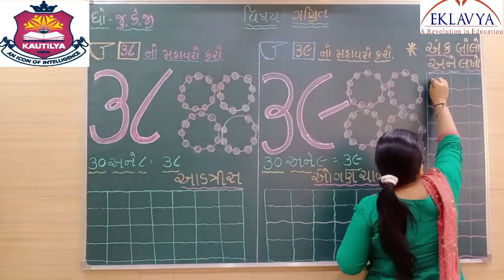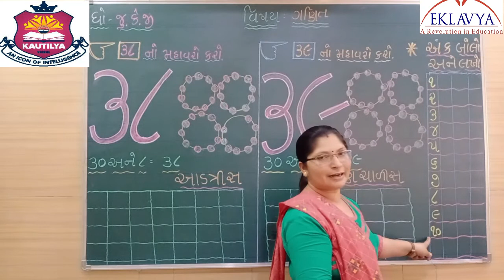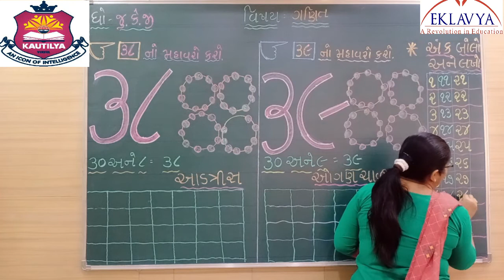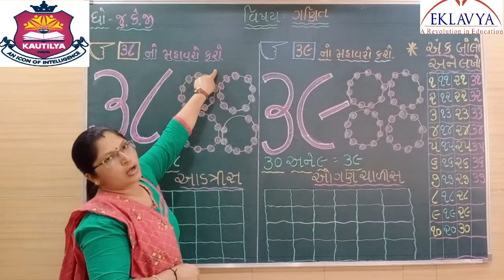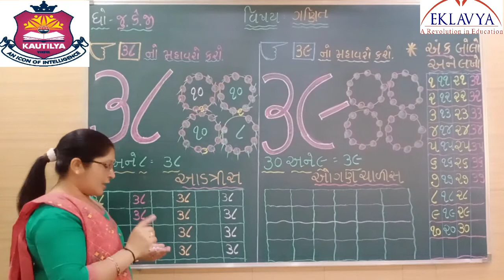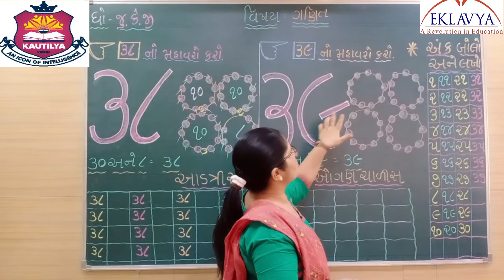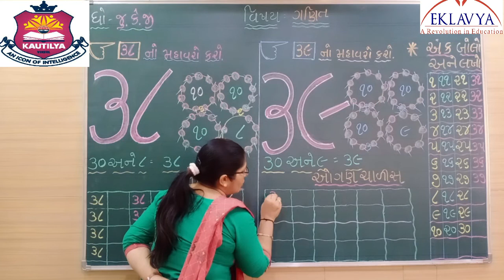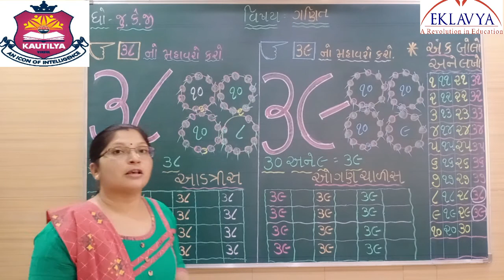૩૮ અને ૩૯ નો મહાવરો /ધોરણ જુ.કે.જી./ ગણિત / EKLAVYA VASTRAL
EKLAVYA EDUCATION VASTRAL ,
AHMEDABAD – 382418
ધોરણ – જુ. કે. જી.
 વિષય – ગણિત
 ૩૮ અને ૩૯નો મહાવરો